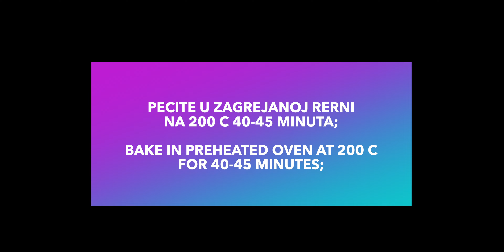Preukusne Posne Sarene Projice - Easy Vegan Savoury Muffins - CooKing Recepti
Odmah pravite duple smesu, koliko su dobre. Recept za preukusne posne projarice sa  ajvarom i blitvom. Toliko su ukusne da nećete veroveti da su posne.

SASTOJCI:

* 1 solja Brasna
* 1 solja Kukuruznog Brasna
* 1+1/2 solje Vode
* 1 kasicica Soli
* 1/2  solje Ulja
* 1 kasičica parka za pecivo
Smsu podelite na dva dela. U jednu polovinu dodajte:

*  100 g Blitve

U Drugu polovinu:
* 1 kasiku Ajvara

Ukoliko hocete da podelite sa drugima kako Vam je ispao neki od mojih recepata, sliku postavite na Vašem Instagram profilu i stavite hastag